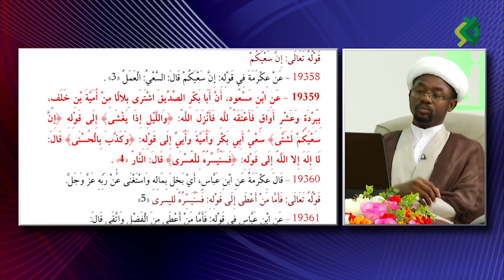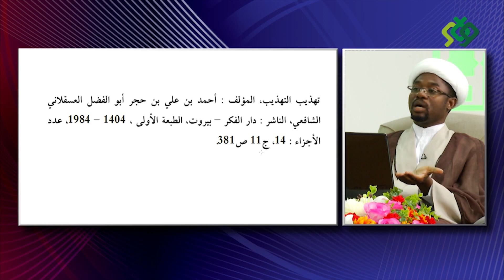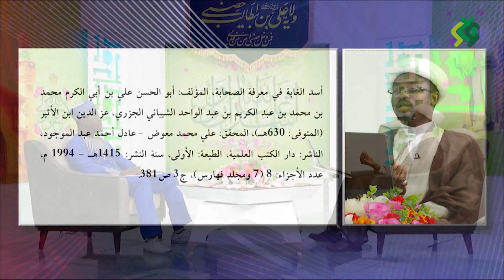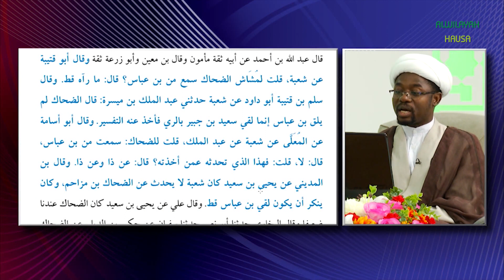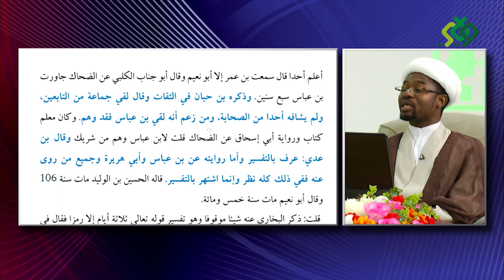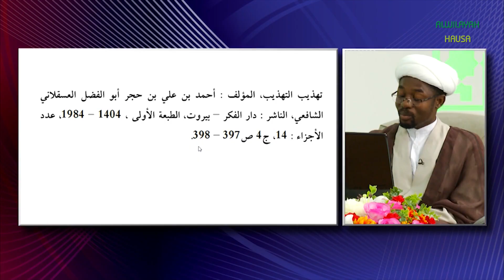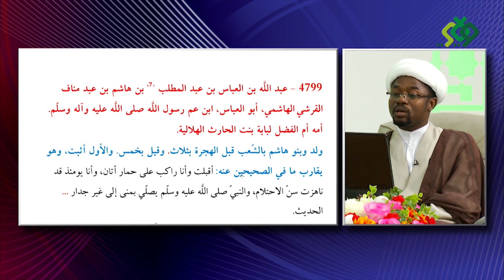MU LEKA MU GANI (68) MALAM YUSUF JUDI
WANNAN SHIRI NE WANDA ZAI MAGANA AKAN LITTAFIN MINHAJ ASSUNNA DA IRIN YADDA IBN TAIMIYYA YA YIWA ALLAMA HILLI RADDI AKAN LITTAFINSA MINHAJ ALKARAMA.
SHRIN ZAI YI KOKARI WAJEN BAYYANA IRIN SALON DA IBN TAIMIYYA YA BI WAJEN KARYATA DUK WATA FALALAR AHLULBAITI DA ZAGINSU  DA KUMA TSARKAKE DUK MAKIYANSU, DA NUNA CEWA DUK AHLULBAITI BASU A KAN GASKIYA, MAKIYANSU NE AKAN GASKIYA.
A KASHI NA 68 AN CI GABA DA MAGANA A KAN YAKOKIN RIDDA DA AKA YI A LOKACIN KHALIFA NA FARKO.
MAI GABATARWA: MALAM MUSTAFA GARBA.
MALAMIN SHIRI: MALAM YUSUF JUDI.